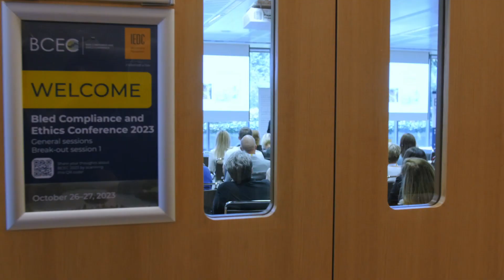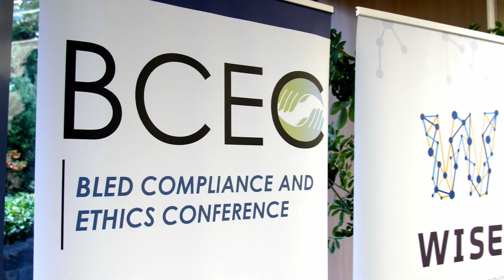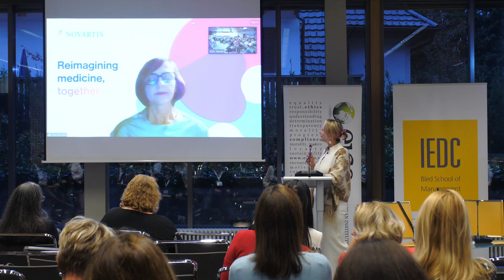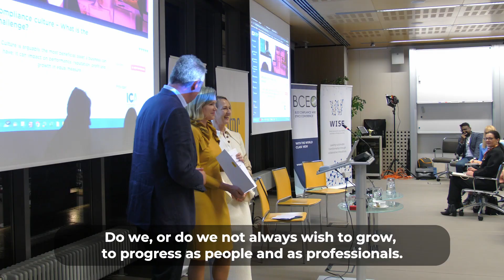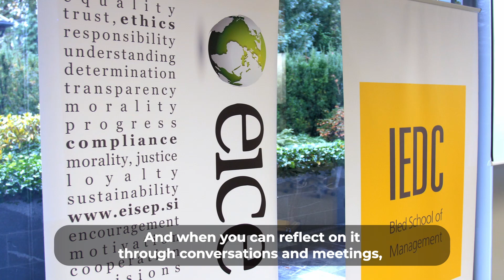8th Bled Compliance and Ethics Conference Highlights Video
BCEC 2023 - Welcome back to Bled!
One of the region’s most recognised conferences in compliance was back to the beautiful Alpine Lake Bled, Slovenia! This has been the 8th Bled Compliance and Ethics conference, which is known to inspire, connect and touch on emerging topics. It covered current developments in the field of business compliance, ethics, risk and governance, subject matters relevant in Europe and internationally.

As always, we have been hassling to attract most excellent speakers, long-time practitioners and variety of leading professionals in compliance, ethics, risk management, sustainability, legal etc.

Participants and speakers of previous conferences came from Slovenia, Croatia, Serbia, Bosnia, Monte Negro, North Macedonia, UK, US, Germany, Italy, Austria, Hungary… To share knowledge, inspiration and friendship, in common interest to be better professionals and to help make better business!